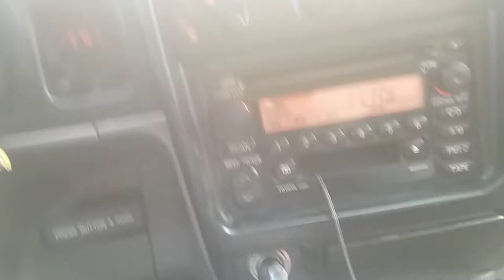Visiting Sanford-Orlando Int'l Airport -- Day 15 [July 11, 2017]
Spent the day working on projects at school and went to go visit Sanford-Orlando International (SFB) Airport. Unfortunately plane watching was minuscule, but the drive around to cool my head off was nice.